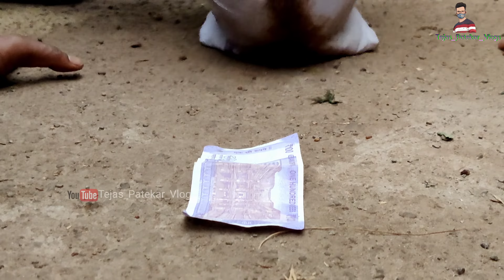कोकणातील लाटी काटी खेळ Koknatil Lagnachya Varatimadhil Lathi Kathi khel kankavli Sindhudurg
कोकणातील लाटी काटी खेळ kokanatil lati kati cha khel kankavli Sindhudurg